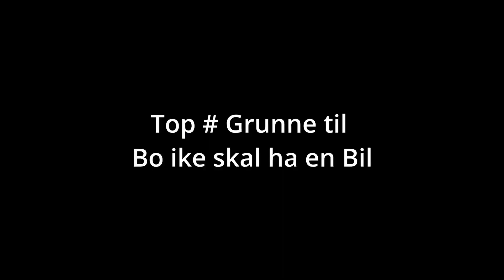GTA Dooms Day Simi Animatet〜(￣▽￣〜)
yes jeg er lit for ordblind til at skrive har så...